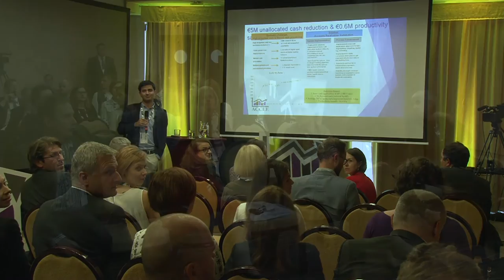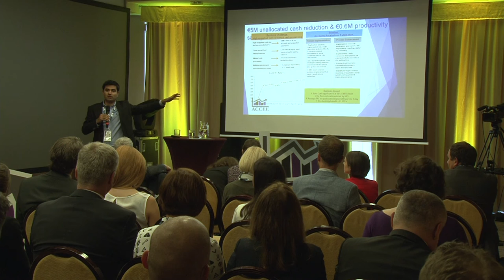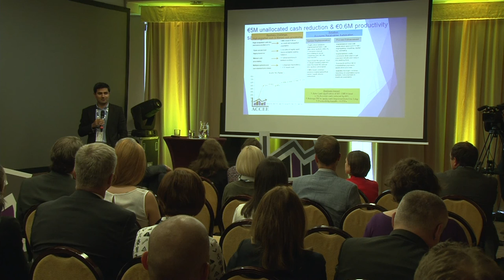Rahul Malhotra from Avis Budget Group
Rahul gave an insightful presentation about the ABG cash application implementation.